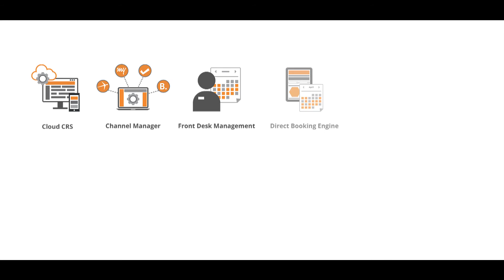Smyle Inn - Why do Budget Hotels Love DJUBO Hotel Sales Management Solution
DJUBO is a 360° Hotel Sales and Revenue Management solution for hotels and resorts.